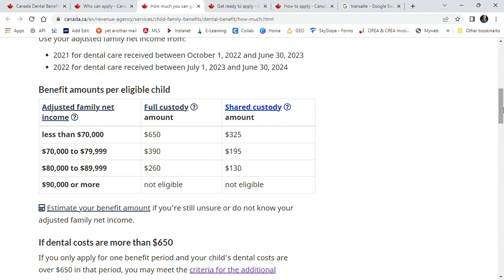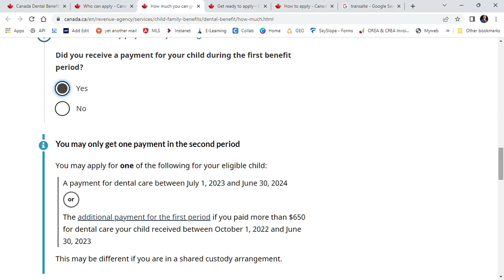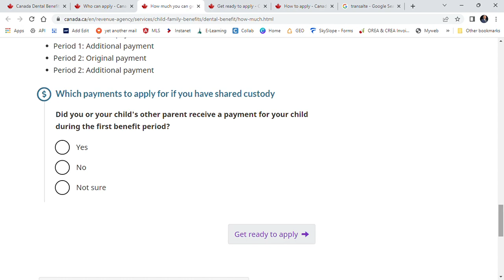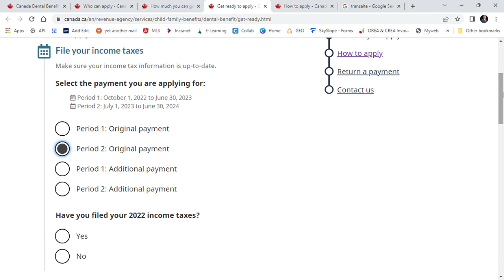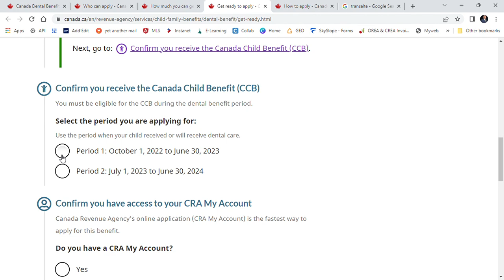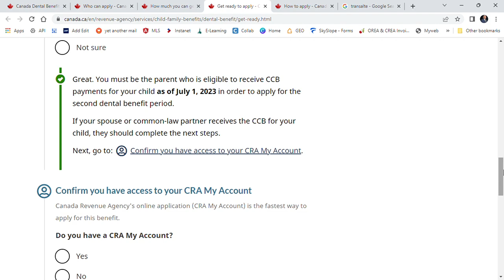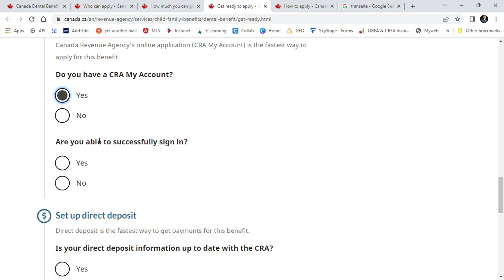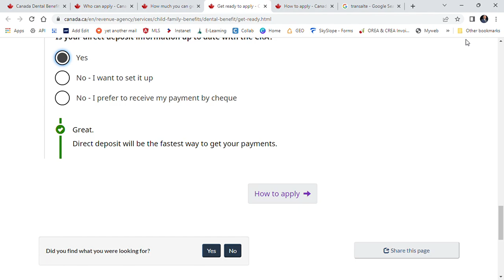خطوات التقديم لتغطية مصاريف الاسنان للاطفال في كندا | الجزء الثالث | مؤسسة علاء يونان العقارية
فعل زر التنبيهات 🔔لتصلك الفبدبوات الجديدة👍
حقق حلمك وتملك وحدتك العقارية
شقة او بيت في كندا
عملي هو مساعدتك على بيع بيتك 🏘 شراء بيت احلامك 🏡🏡 او الاستثمار في كندا

علاء يونان
وكيل عقاري مجاز في كندا
مؤسسة علاء يونان للوساطة العقارية
خبرة 20 عاما كاستشاري مبيعات ✔✔
اتصل بنا

Real Estate Agent/Broker Of Record
Alaa Younan Realty Brokerage INC.

Be One Of My SUBSCRIBERS To Teach You How To Buy, Sell, and Invest In REAL ESTATE!

ABOUT ME 👇

My mission is to provide my viewers with actionable content that enables them to create financial wealth. My videos are a reflection of my real-world experience as a real estate AGENT

This channel allows me to share my passion for Real Estate, Market Stats, real estate investing, and My Experience and knowledge in Real Estate. I produce content that I would want to watch, and because of that, I give 100% effort in every video that I make. I also believe in complete transparency and open communication with my audience.

Let me know what you’re looking for and I can make it happen! I do this full time due to my number of people trusting me am really grateful cause my schedule is crazy but I guarantee you will get full of my service and attention. I do showing every day a  few hours a day but it does add up! For more work-related videos join my

 / ucbkvups0uwys       💕

Before buying a home, you should make sure that you call me to give you the best advice

My personal thoughts are shared at the end of the video as someone who has been in the market for a new home for a few years now.

In this video, I’m going to show you how to get more BENEFIT IN REAL ESTATE  in 2020.

 In fact, this strategy is one of the main reasons that I quickly grew your CAPITAL.

With that, I’m sure you will have more Knowledge to Run your Business and INVEST IN REAL ESTATE.

        🏡 See other properties we have listed on Alaa Younan Real Estate here:

              ابحث عن بيت احلامك على موقعي الخاص تستطيع ايجاد كل العقارات المعروضة في كندا        🏡

it's not about how much money you earn. It's what you do with the money that matters.

نتمنى دائما ان نكون عند حسن ضنكم بنوعية المعلومات في كندا \ علاء_يونان